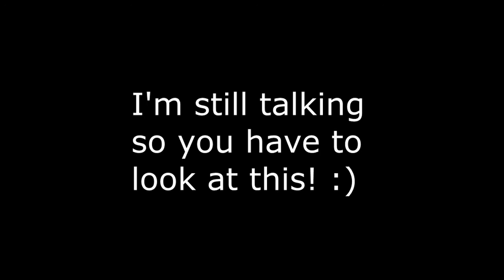Binding of Isaac #1 : Beaver Gets All Talky Again + Test Run on New Software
Binding of Isaac #1 : Beaver Gets All Talky Again

This is the start of a new series. Still working out kinks with new recording software so please bear with me.